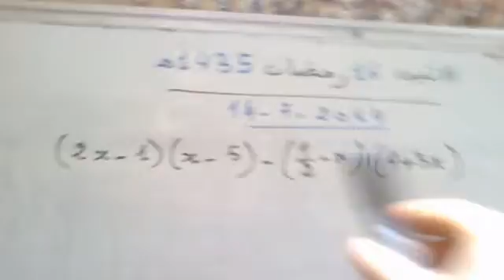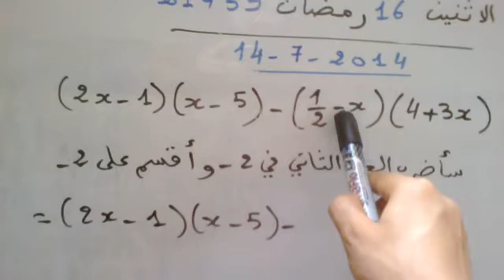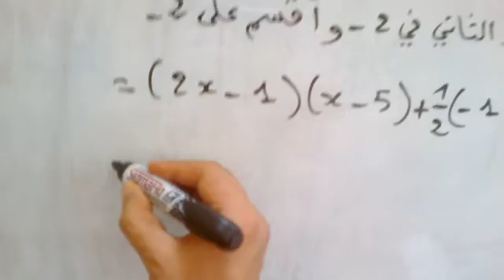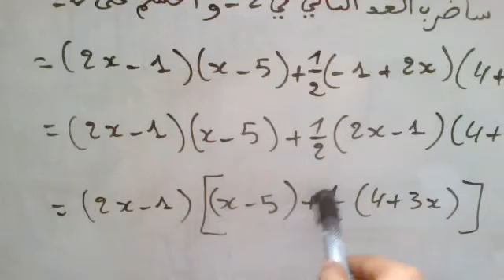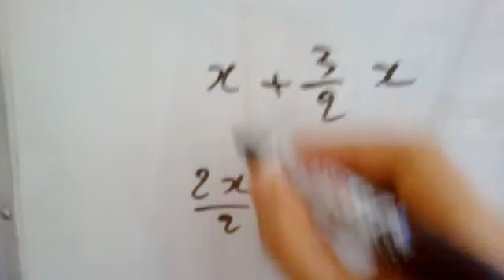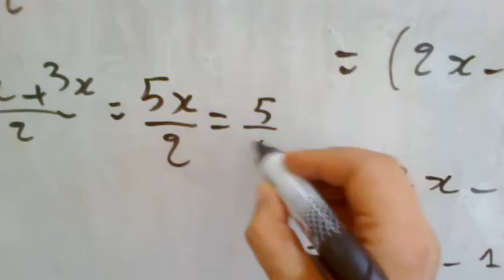التعميل وتوظيف العامل المشترك المستوى الاعدادي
الراجي رحمة الله لا تنسونا من صالح دعائكم اعانكم الله